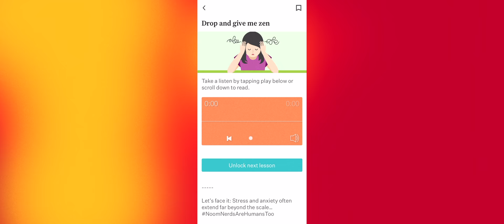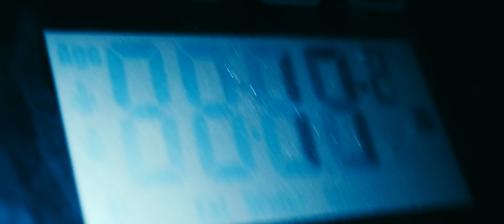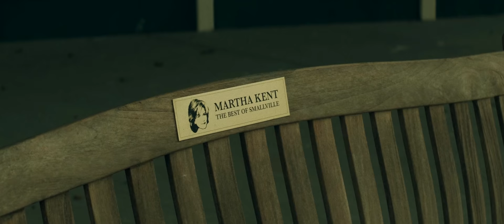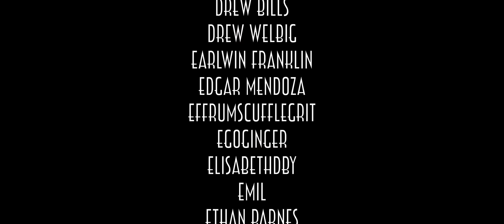Superman & Lois - The Perfect Modern Superman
Hey, hope everyone is doing… Super? This HiTop Films Superman Video, Superman Video Essay, Superman & Lois Video Essay, comes from the deepest parts of the ol’ HiTop soul. It’s been a drastic month filled with life changes, and I just need to talk about Superman. Need to talk about Lois Lane. Need to talk about how this CW show is My favorite thing from the Arrowverse. Need to talk about how Tyler Hoechlin Superman is so wonderful. Need to talk about how this Superman is… how Superman and Lois really is… Superman & Lois - The Perfect Modern Superman. I hope all of you are doing well, I hope all of you are holding those close to you near and enduring the waves life. Much love and thank you for supporting.

0:00 - WE REALLY DO LIVE IN A SOCIETY
1:40 - I KNOW…
3:35 - A STORY TO TELL
5:48 - REVOLUTIONARY
7:52 - WHY?
11:22 - LOVE